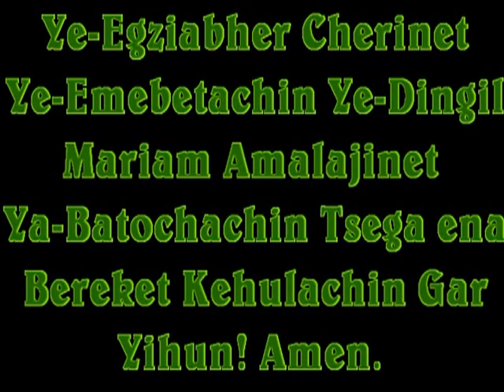St. Mary`s Ethiopian Orthodox Tewahedo Church in Zurich/Lideta Le-Mariam Part 3 of 3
Saint Mary`s Ethiopian Orthodox Tewahedo Church Lideta Le-Mariam part 3/3